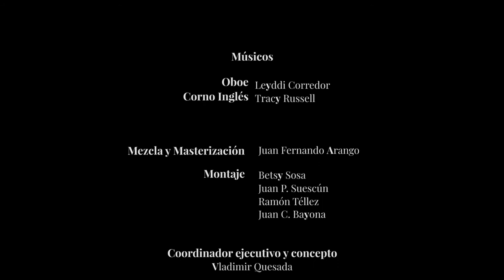La Molinara | Grazioso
Compositor: Giovanni Paisiello
Oboe: Leyddi Corredor
Corno inglés: Tracy Russell
Director invitado: Eduardo Carrizosa
Director Asistente: Leonardo Pineda